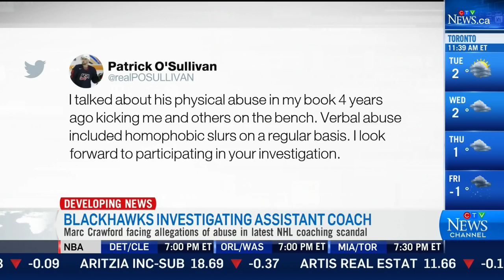Marc Crawford being investigated after abuse allegations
Angie Seth has the latest on the allegations against Marc Crawford as well as new claims against Mike Babcock.